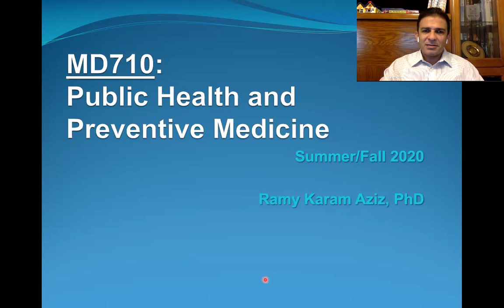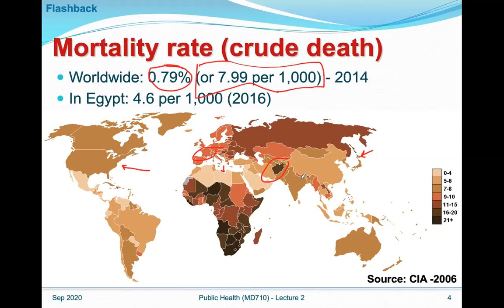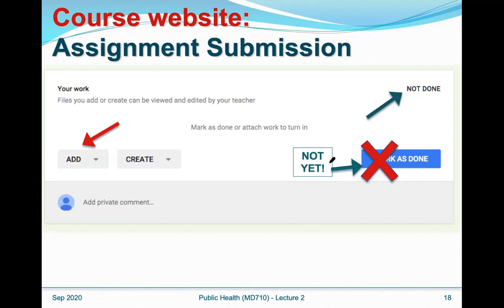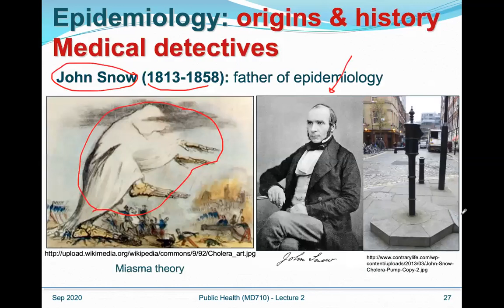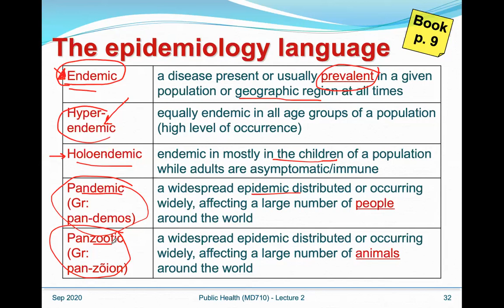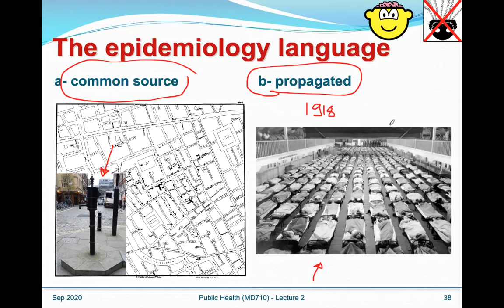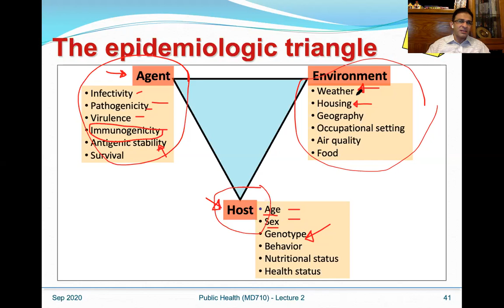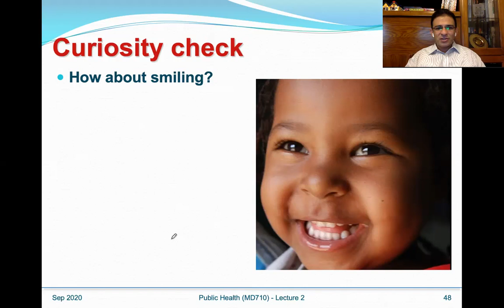Public Health and Preventive Medicine (MD710 2020) Lecture2A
Second lecture of the Public Health and Preventive Medicine (MD710) in 2020 -Part 1: Epidemiology basics and terminology

 الجزء الأول من المحاضرة الثانية لمقرر الصحة العامة والطب الوقائي، وهو مقرر يقدم  لطلاب كلية الصيدلة جامعة القاهرة، المستوى الرابع، نظام الساعات المعتمدة (٢٠٢٠) ولكنه متاح للجميع في عام الجائحة...